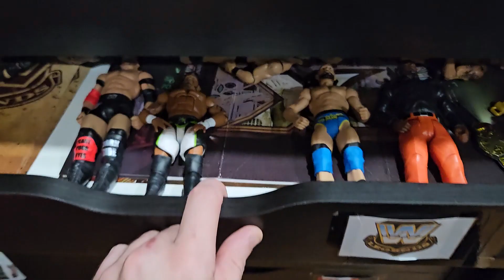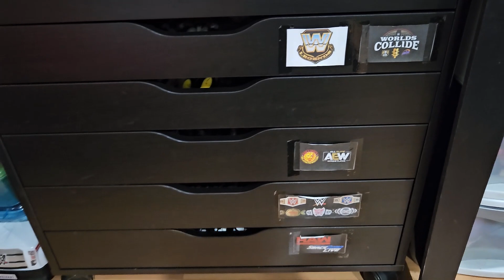MJF Returns!!! Plus other inuries and releases! Wrestling Action Figure News (Episode 46)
There's lots of movement in the pro wrestling world right now, which means it's time to update my action figure storage drawers! MJF returns, there's multiple injuries (including a medical retirement), Jake Hager and others have been released by AEW, while WWE keeps letting contracts expire!